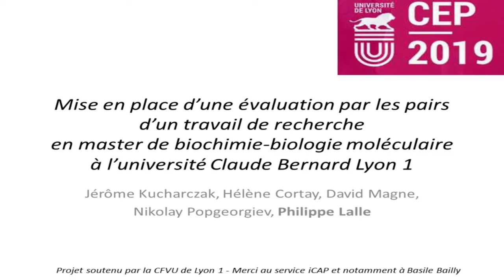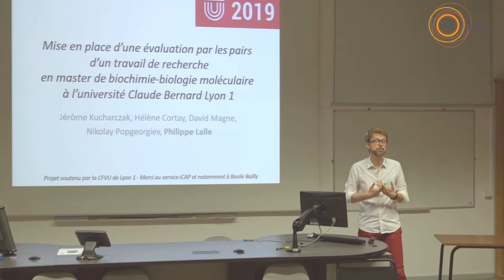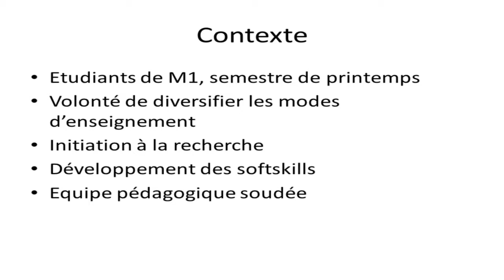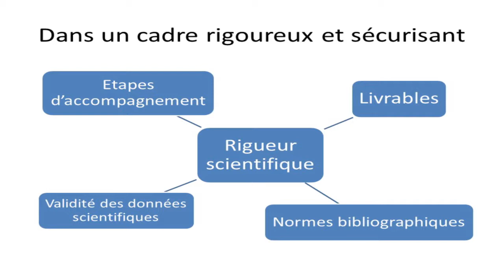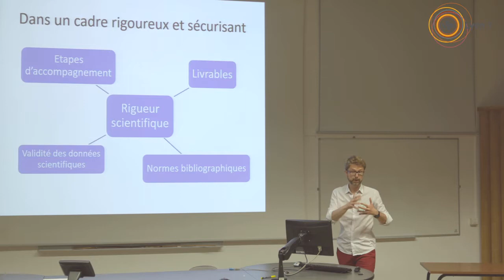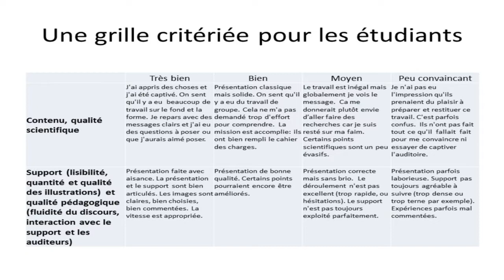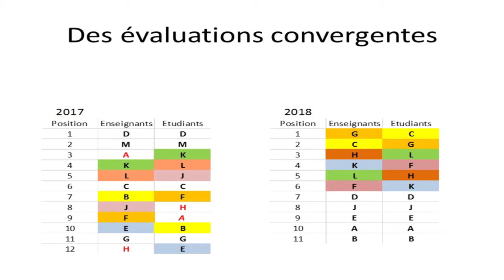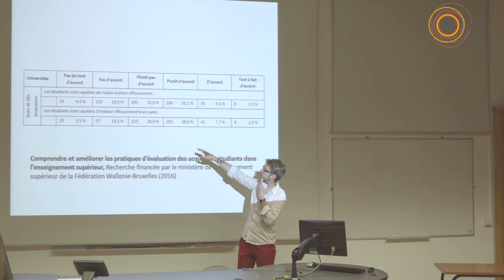Mise en place d'une évaluation par les pairs d'un travail de recherche / CEP 2019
Mise en place d'une évaluation par les pairs d'un travail de recherche en master de biochimie-biologie moléculaire à l'université Claude Bernard Lyon 1
Jérôme Kucharczak, Hélène Cortay, David Magne, Nikolay Popgeorgiev, Philippe Lalle
Atelier " Autonomie, motivation et coopération dans l'enseignement "